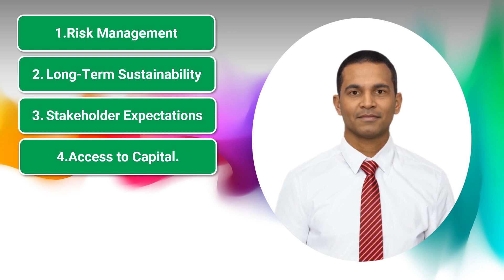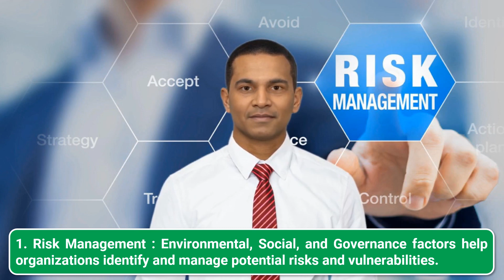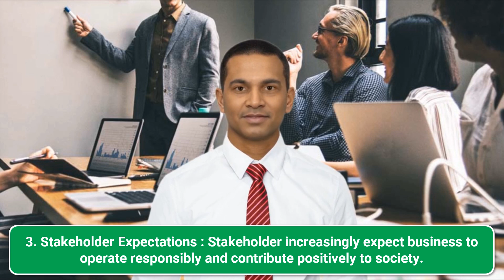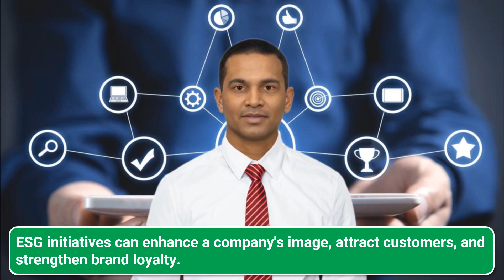Why ESG is important & how it benefits everyone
In this video, we discuss why Environmental, Social and Governance (ESG) principles are important and how they can benefit everyone. We explore why ESG is increasingly gaining traction in the investing community and uncover the potential rewards of increased ESG adherence. Learn more about how you can benefit from ESG principles today!